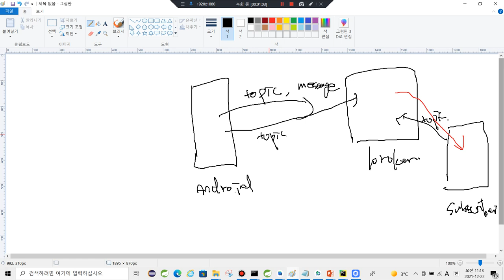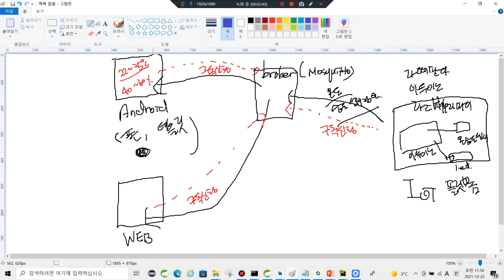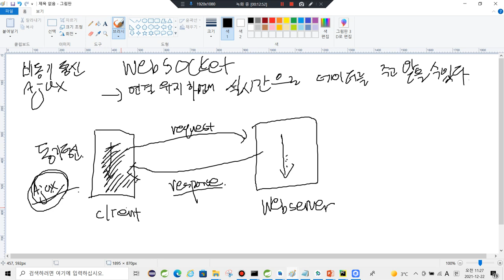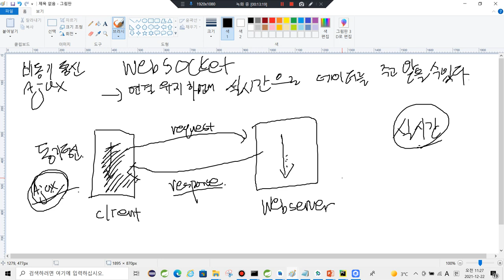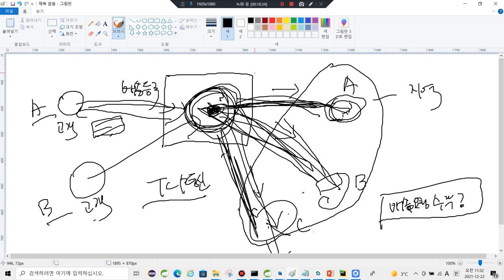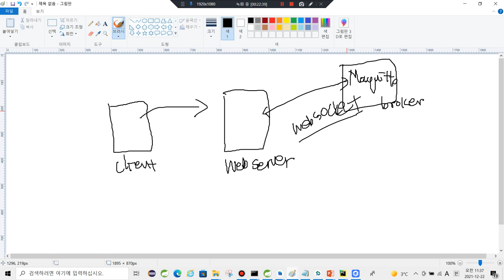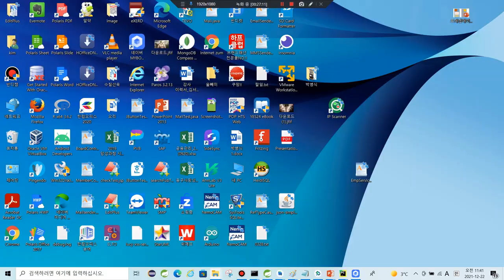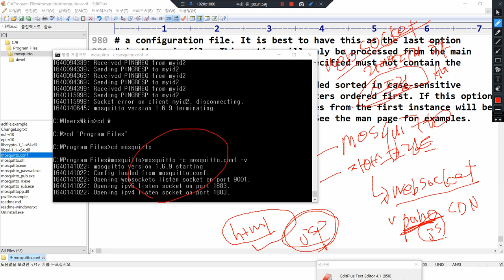웹소켓을 이용한 MQTT통신을 위한 환경설정 및 개념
MQTT broker인 mosquitto는 경량의 서버로 많은 기능을 지원합니다. 특히 내부에서 websocket을 이용해서 통신하는 것을 허용하므로 편하게 웹에서도 MQTT프로토콜을 사용할 수 있습니다.
이번 강의에서는 websocket통신을 하기 위해 설정하는 방법과 개념을 살펴봅니다.